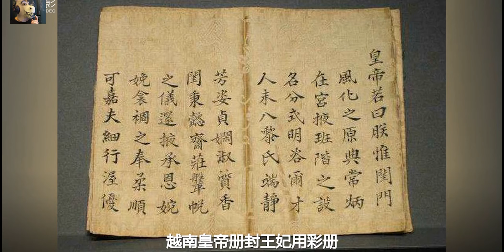越南古廟發現聖旨，打開後專家看不懂，只好請中國專家幫忙翻譯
我們都知道以前越南是中國的一部分，深受中華文化影響。千年以來，天朝的王權不斷的更迭，越南王朝也不斷的更迭，不變的是對天朝的臣服。從漢朝一直到清朝被西方列強侵略成為殖民地。就像日本和韓國一樣，他們也是借鑒的中國的文化和習俗，自己稍作變動。西元十世紀的時候，越南脫離了中原王朝的統治，開始自立為國。但是此刻的越南已經被漢人文化侵蝕的完全。雖然脫離了中原王朝的直接統轄，但是仍然深刻的接受了漢文化。甚至於歷代越南皇帝都仿照中原王朝設立國子監等漢學學院，這一狀態一直從漢朝持續到了清朝。